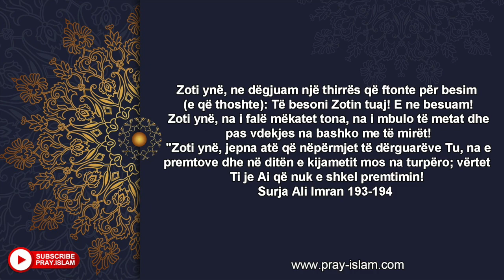O ALLAH na dhuro ate qe na premtove